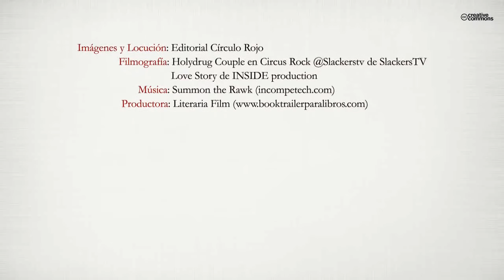Remiendos del pasado (Booktrailer) - Editorial Círculo Rojo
Carlos no puede quejarse de su vida, tiene trabajo y se ha ido a vivir con su novia, Vanessa; una chica dulce, lista y muy hermosa. Sin embargo sólo consigue sentirse realmente vivo cuando coge su guitarra y toca con el grupo de música que co-fundó con sus dos amigos de siempre, Ana y Javier. Cuando surge la idea de coger los bártulos e irse a tocar de pueblo en pueblo, tiene que plantearse cuál es la vida que quiere y cuáles son sus verdaderos sentimientos hacia Ana.